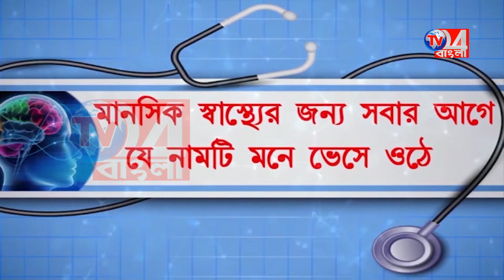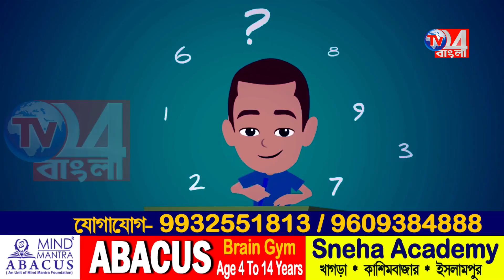রাস্তায় জমে থাকছে নোংরা জল, হেলদোল নেই প্রশাসনের